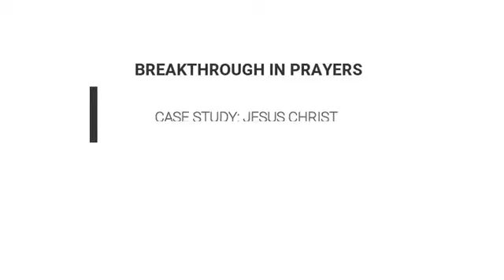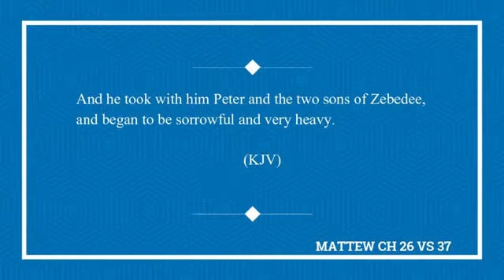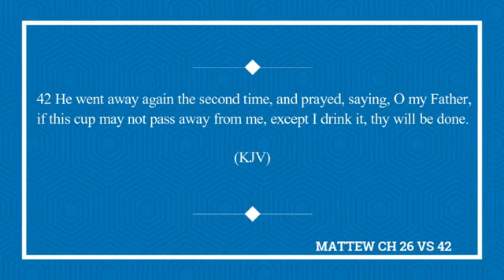Wisdom For Today Radioshow 30th July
HowJesus walked in Breakthrough